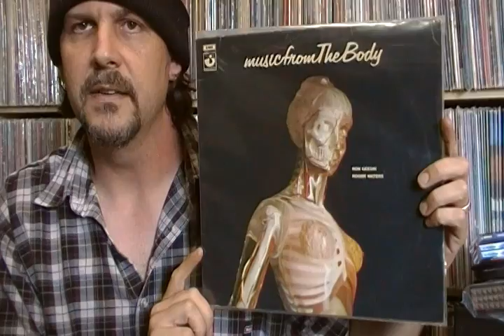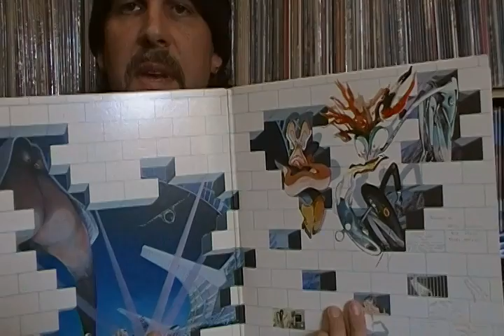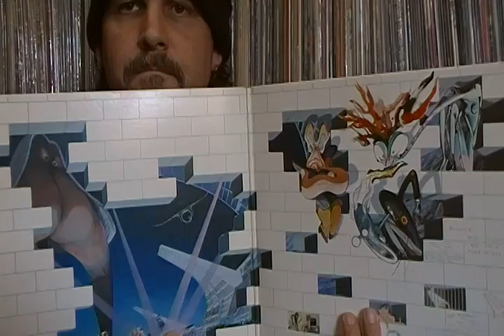Response to Dereck's "First Thread"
BGM - Roger Waters/Ron Geesin - Music From The Body, Harvest label 1970